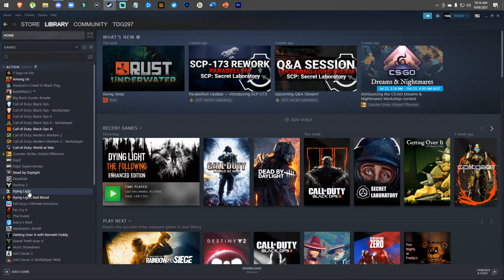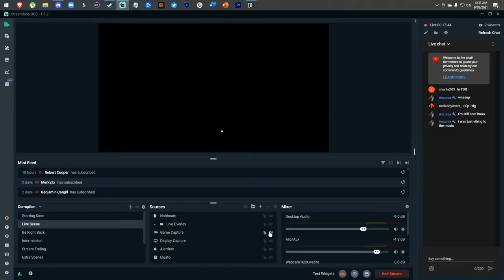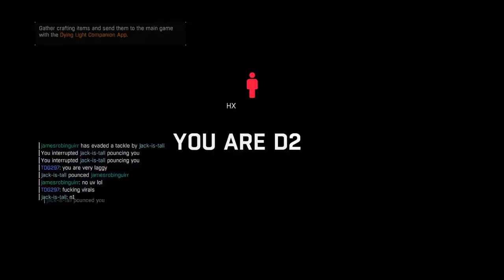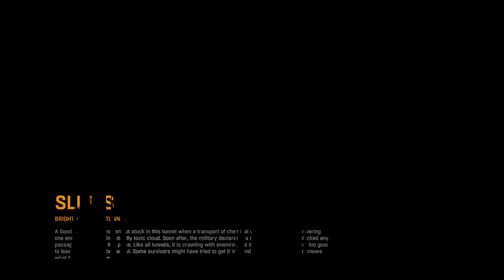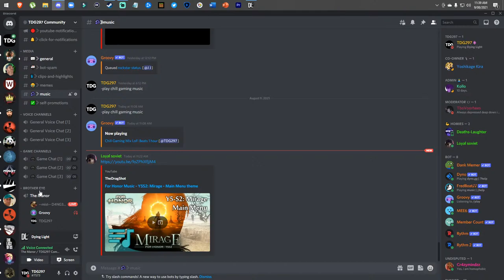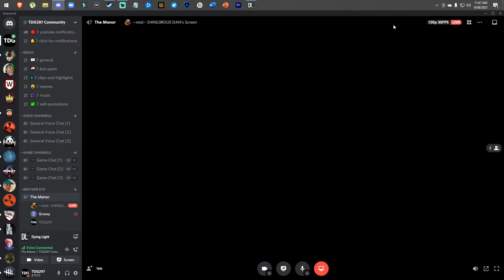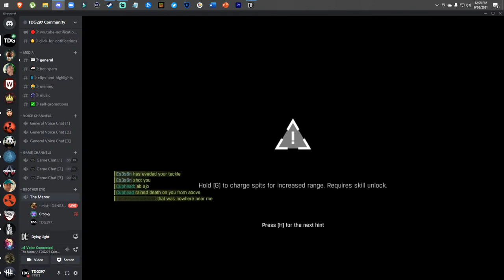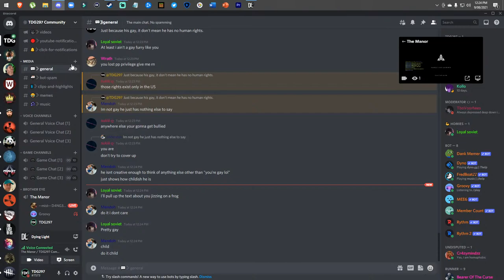Dying Light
CPU : AMD Ryzen 5 3600
RAM : 16.0GB Dual-Channel
Motherboard : Gigabyte Technology Co. Ltd. B450M DS3H WIFI-CF (AM4)
Graphics : NVIDIA GeForce RTX 3070
Storage : 1863GB Seagate ST2000DM008-2FR102 (SATA (SSD) | 465GB Samsung SSD 970 EVO Plus 500GB